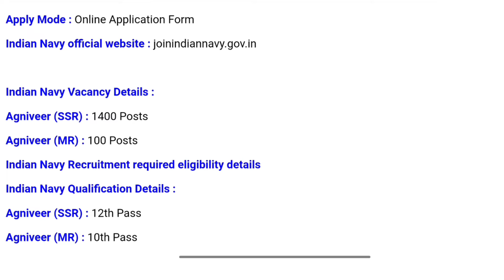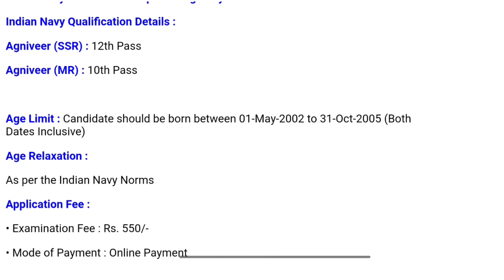Indian Navy Agniveer 2022// SSR and MR recruitment 2022// job information//@deepaksirtutorial